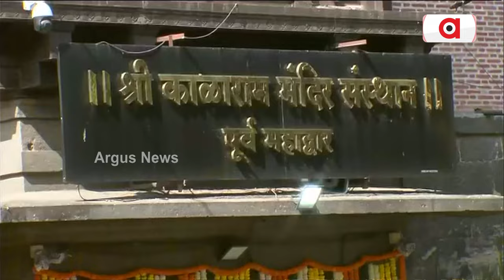PM Modi performs Darshan and Pooja at Shree Kalaram Temple in Nashik, Maharashtra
ନାସିକରେ ଥିବା କଳାରାମ ମନ୍ଦିରରେ ପୂଜାର୍ଚ୍ଚନା କଲେ ପ୍ରଧାନମନ୍ତ୍ରୀ ନରେନ୍ଦ୍ର ମୋଦି || Maharashtra